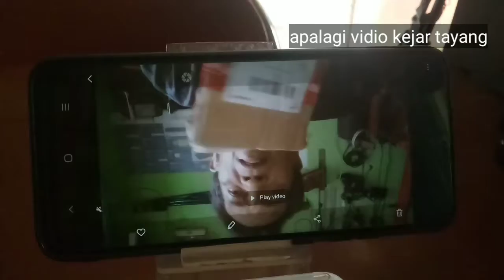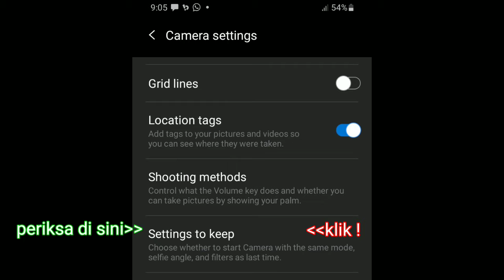Shooting vidio terbalik? Pake A02S? jangan panik dulu~ini solusinya...video pendek 4mnt.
Beda hp beda perilaku,dalam hal ini setingan kamera.

hp baru tentu belum femiliar setingannya.
terjadi ketika setingan to keep di on semua.
jadilah fidio terbalik...
tentu bikin panik...gimana ni?

di sini dibongkar solusinya...

semoga bermanfaat...

kasi "like" yaa...

jika suka klik juga "lonceng"